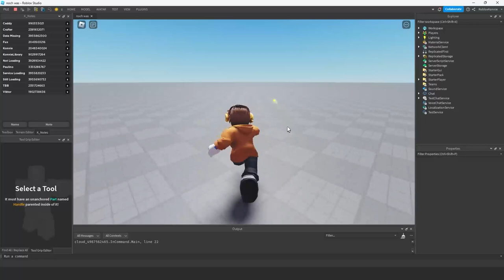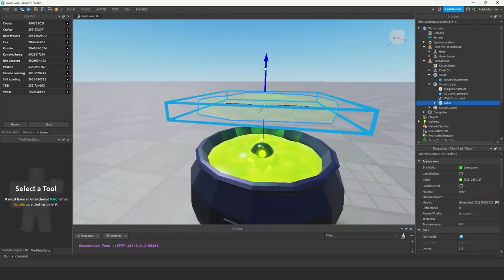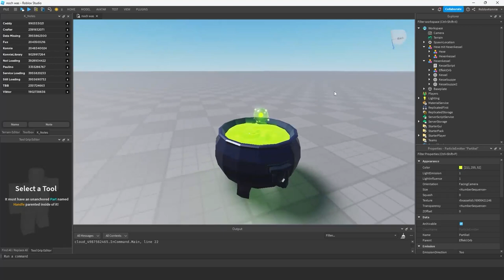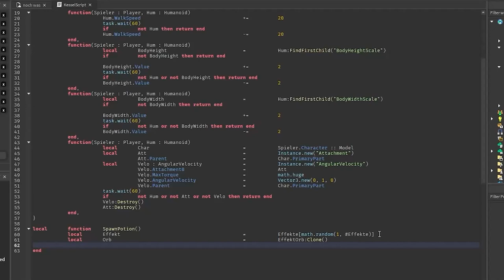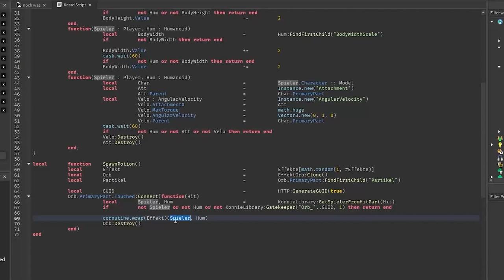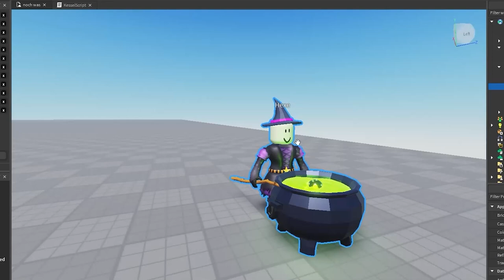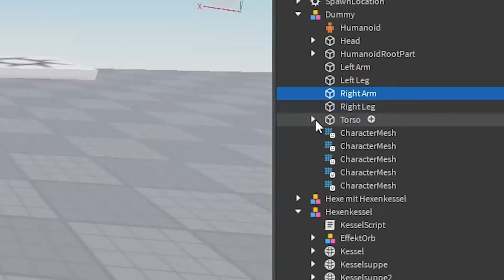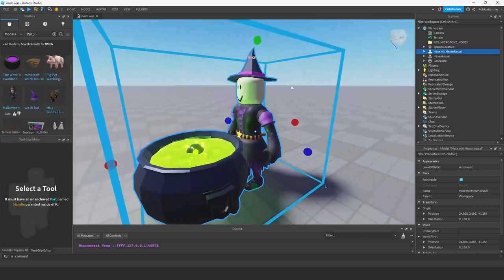Hexe mit Hexenkessel erstellen | Roblox Studio Tutorial deutsch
Roblox Studio Tutorial: Wie macht man eine Hexe, die an einem Hexenkessel Tränke braut, welche einem Effekte geben.

00:00 – Intro
00:27 – Was machen wir?
01:21 – Tutorial Anfang
02:01 – Kesselsuppe umrühren
04:54 – Download für Kanalmitglieder Tier 2+
05:14 – Zaubertrank / Orb
06:59 – Script für den Hexenkessel
17:44 – Test 1
18:27 – Test 2
18:50 – Die Hexe basteln
20:30 – Animation für die Hexe
21:47 – Animation wird im Spiel nicht abgespielt fix:
22:54 – Fertig

–               ↓ LINKS ↓                   –

–                ↓ TAGS ↓                   –